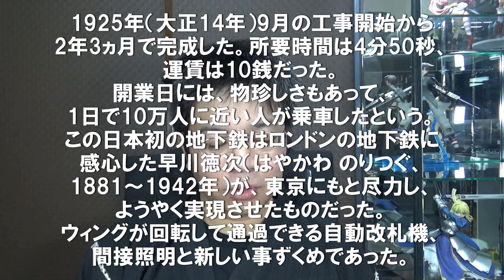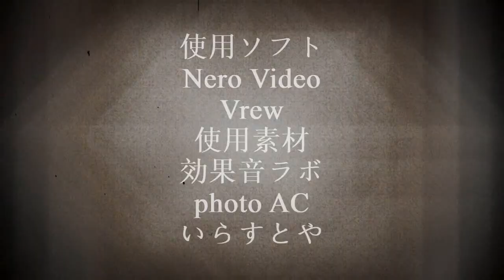【記念日】今日は何の日？12月30日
レブロンレイモンジェームズシニア[（1984年12月30日 - ）は、アメリカ合衆国・オハイオ州アクロン出身のプロバスケットボール選手。NBAのロサンゼルスレイカーズに所属。愛称は「キング」。背番号は憧れだった#マイケルジョーダンと同じ「#23」。以前#マイアミヒートに在籍していたときはマイケル・ジョーダンの永久欠番で着用できなかったため「6」を着用していた。
ポジションは#スモールフォワード　だが、ルーキーシーズンにはポール・サイラスヘッドコーチによってポイントガードとして起用された。NBA史上最高のバスケットボール選手の1人として考えられており、その偉大さからマイケル・ジョーダンと頻繁に比較されることが多いためしばしば議論の的となっている。マイアミ・ヒートとクリーブランド・キャバリアーズでプレイした2011–2018シーズンにおいて史上6人目となる#8年連続でNBAファイナルに出場した。]

東條英機[（1884年12月30日 - 1948年12月23日）日本の陸軍軍人、政治家、戦犯。階級は陸軍大将。栄典は従二位勲一等功二級。
現在の百科事典や文科省検定教科書等では新字体で東条 英機と表記されることが多い。軍人として陸軍次官、陸軍航空総監、陸軍大臣、参謀総長、政治家として#内閣総理大臣（第40代）、内務大臣、外務大臣、文部大臣、商工大臣、軍需大臣を歴任した。第二次世界大戦後に 極東国際軍事裁判（東京裁判）で#A級戦犯　となり、死刑判決を受けて処刑された。]

・使用素材
効果音ラボ